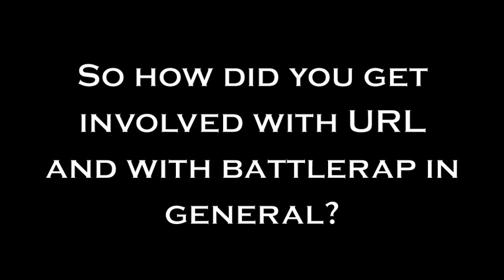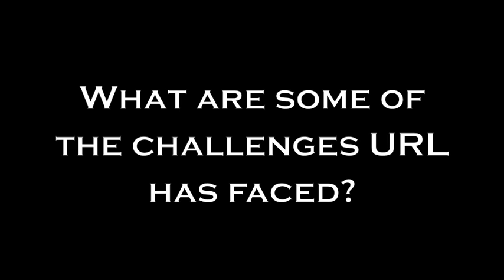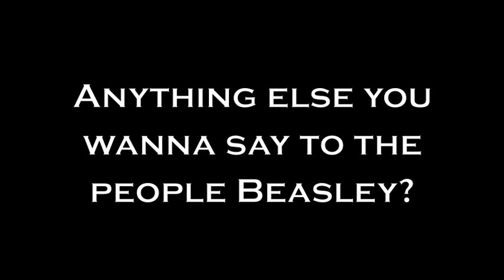100 Bars Magazine & Gemski TV **URL Edition featuring Beasley**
Mary Gemski caught up with URL Co-Founder E. Beasley in Pittsburgh the day after URL's Steel City Smackdown Event. Beasley talks about how URL started, Challenges he's faced, highlights, Daylyt, what URL fans have to look forward to and more...